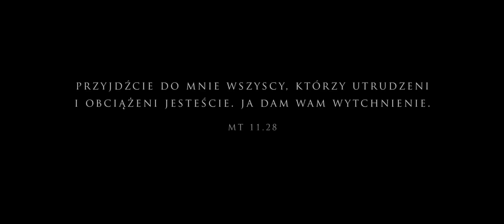Wezwanie | Moving Works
Wezwanie. Każdy z nas ma w sobie ukryte pragnienie by je usłyszeć. Pragnienie, by tym wezwaniem wypełnić wielką pustkę, która tkwi w duszy każdego człowieka przez poddanie się rutynie codzienności. Nie zauważamy małych cudów obok nas, szybko potykamy się i upadamy. Jednak w naszej pustce możemy usłyszeć głos. Ten głos zna nasze wewnętrzne problemy i pragnienia. Ktoś nas wzywa.

Tłumaczenie: Marta Machlańska
Korekta: Agata Sławińska, Jan Lubieniecki, Piotr Baron
Lektor: Piotr Baron
Montaż polskiej wersji: Daniel Brzezina
Opis: Katarzyna Łatka

Moving works jako partner w ciele Chrystusa, aby stworzyć i przekazać ludziom filmy, które wielbią Boga, promują misje i sławią Ewangelię. Z radością rozdajemy każde nasze dzieło za darmo, aby zachęcić i wyposażyć kościół globalny.
Przejdź do aby pobrać ten lub inny film.
Zapraszamy do publikowania tych filmów na swojej stronie, na Facebooku lub kanale na YouTube (upewnij się, że akceptujesz warunki użytkowania znajdujące się na stronie).
Lubisz 2RYBY.PL?

3. Obserwuj nas »